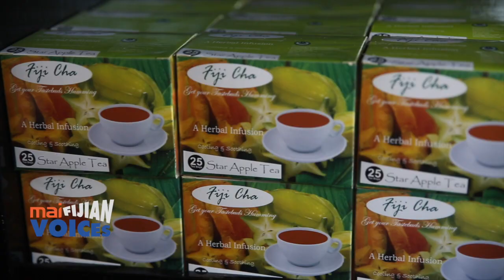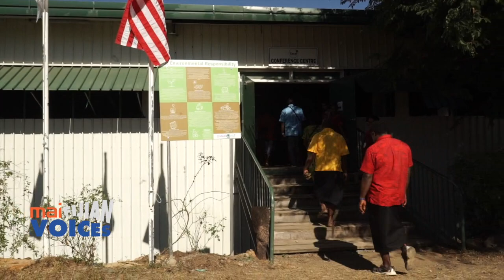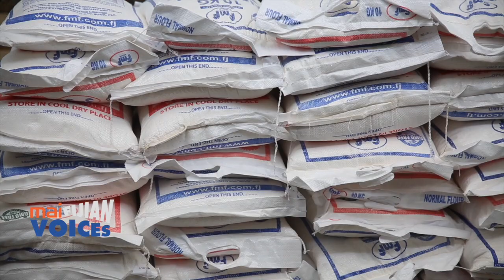Our Journey on Mai Fijian Voices!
Sashi Kiran, Founder/ Executive Director of FRIEND, shares her and journey of FRIEND on Mai Fijian Voices on Mai TV. Vinaka Andhy Blake for this production!